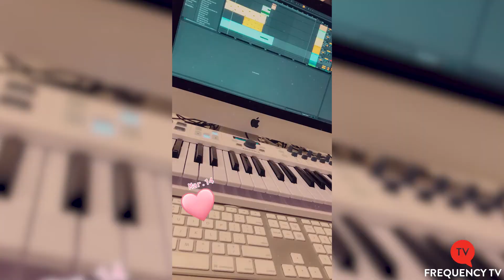Student Spotlight: Adrianna Lester